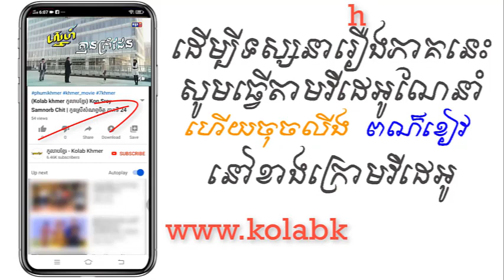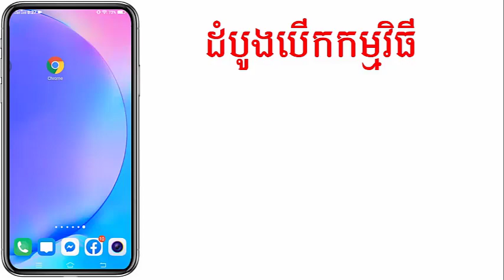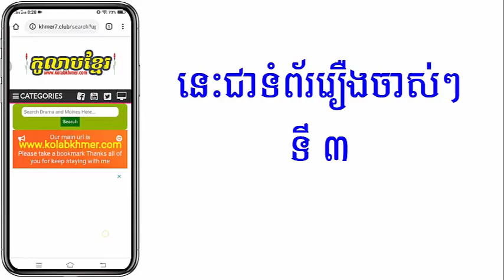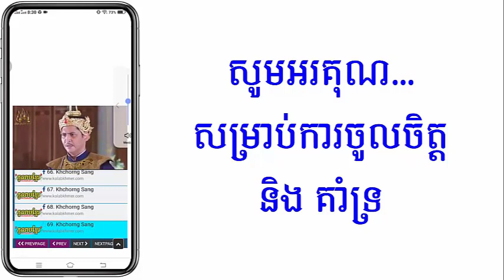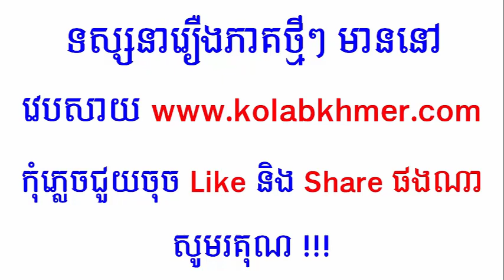(ភូមិខ្មែរ-Phumikhmer) Sne Kmean Prom Den ស្នេហ៍គ្មានព្រំដែន